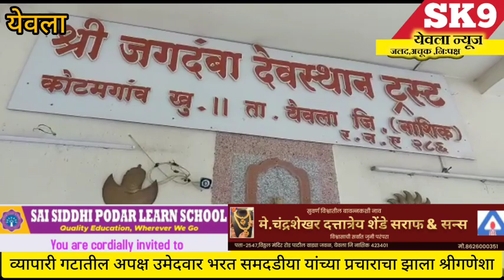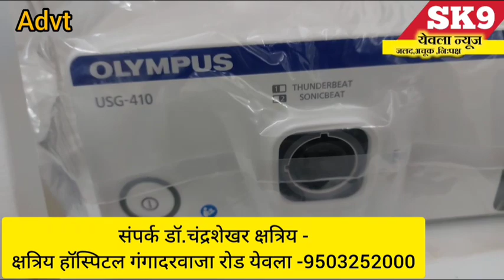yeola "nashik news"व्यापारी गटातील अपक्ष उमेदवार भरत समदडीया यांच्या प्रचाराचा झाला श्रीगणेशा